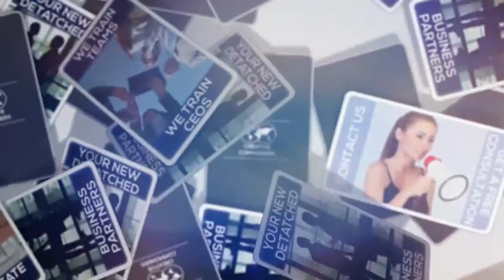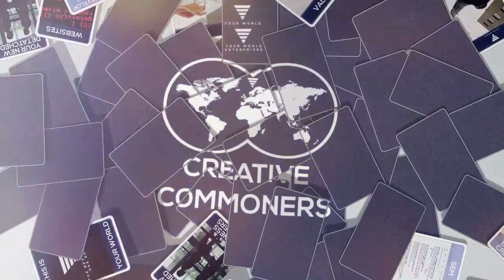Business/Creative Services: Creative Commoners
Business & Creative services based in Peterborough, UK. Welcome to your new detachable business partners and innovators.

Not your ordinary business consultants or creative/design agency; we can develop your business using cutting edge processes, technology, techniques and an unlimited amount of creativity.

We are the makers of the 9 hour business. We can go from concept to launch so quickly because of the processes we have designed and implemented. These same processes could soon be applied to your business.

From idea creation to planning, research, analysis, strategy, operations, marketing, sales, PR, SEO, SEM, SMM, print, graphic design and online, we do it all and we do it best.

Creative Commoners is behind 'Your World' &  'Your World Records', social enterprises which is:
-Universally Owned
-Democratically Controlled
-100% of Profits are democratically re-distributed